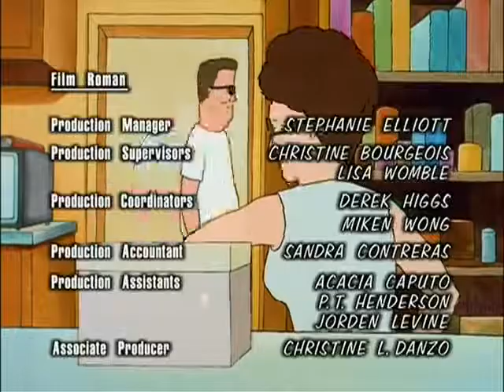S1E3 The Order of the Straight Arrow clip8